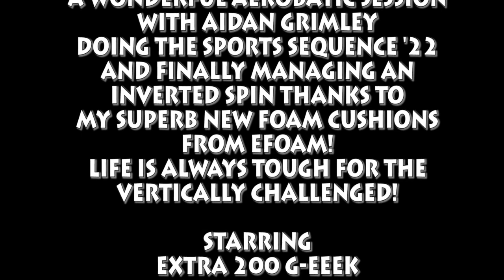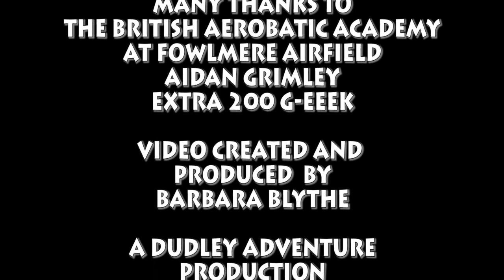Down down down - Flying Tigress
What a great milestone!  I finally managed to do an inverted spin properly thanks to the new cushions I ordered from Efoam.  The company was great, customer service and speed of delivery,  and they cut it to size for me... I bought 3 x 2 inch wide foam cushions made from closed cell foam, which does not give way at all under any G forces!  Love it so much!  To make things even better Aidan Grimley my instructor had tried twice before to do this manoeuvre with me without success, because I could not push the stick forward enough to make the aeroplane stall when it was inverted... now it is a piece of cake!  Thank you for your patience Aidan!  It was also a very successful session doing the Sports sequence for 2022.  Many thanks to all at the British Aerobatic Academy at Fowlmere airfield for their support and encouragement.  Enjoy the video with a cover I performed of a Dave Edmunds song, 'Down down down'.  Enjoy!